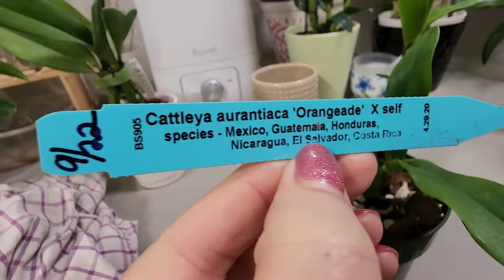ORCHID UNBOXING, BROOKSIDE ORCHIDS, OCTOBER 2022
Trying to fight off the migraines and get better at my orchid hobby. So we have two more orchids from my favorite vendor Brookside Orchids. I am trying to keep my miltoniopsis orchids alive; but some have died. So it's reorder and try again. Thanks for joining me today. As a chronic illness vlogger orchids are my distraction from the pain and frustrations that migraines cause. I grow my orchids indoors in Washington State, USA.

Below are links to some of my favorite shopped for items on Amazon. A small percent of purchase comes back to me. This would be a promotional link.

** med3/8 inch Orchiata bark chips
** med 3/8 inch Josh's Tree Frog Orchid bark
** pumice stones for orchid substrate
** Fertilizer I use for my orchids
** Hydroton Lecca balls for substrate
**TDS meter
**ph meter

00 Vault food grade storage containers
00 hard Red Wheat Berries for long term storage made in Washington
00 soft wheat berries for long term storage made in Washington

^^ My favorite bar soap, mild and smells yummy  choc mint ://amzn.to/3N2bqQk
^^ anti frizzing hair gel for curly hair
^^My Favorite hair mask
^^ very easy on stomach Vit D Been using it for 10 years
^^ Pure Encapsulations Potassium for migraines
^^ Pure Encapsulations Multiple with Folate

00 Reticam Table Top Tripod "I LOVE IT!"
00  Rode Video Microphone (the one I use doesn't allow me to link it)
00 Dead Cat cover for windy outdoor microphone recording
00 similar microphone to mine Rode Video Mic
00 Soft box lighting Mount Dog
00 Outdoor heavy duty tripod Newer 284
00 supplemental clip on powerful light Enegon rechargeable

I film with my Samsung S20 Plus.